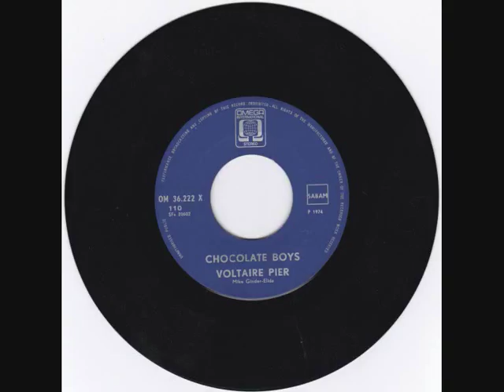chocolate boys voltaire pier